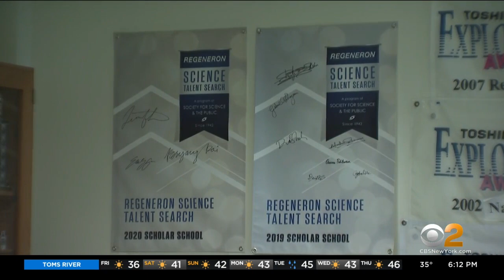40 Long Island Students Selected For Prestigious Regeneron Science Talent Search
Thousands of high school seniors vying to become the next science scholar sent in applications to our nation's capital, and a whopping 40 made the cut from public and private schools on Long Island. CBS2's Jennifer McLogan reports.